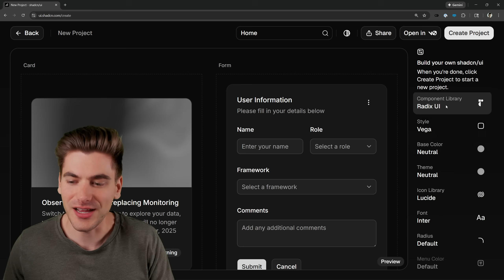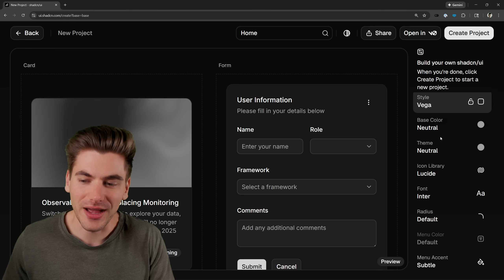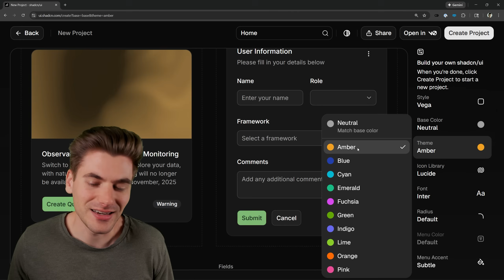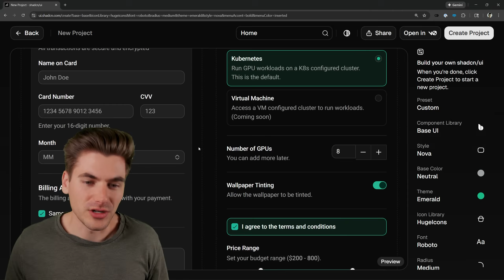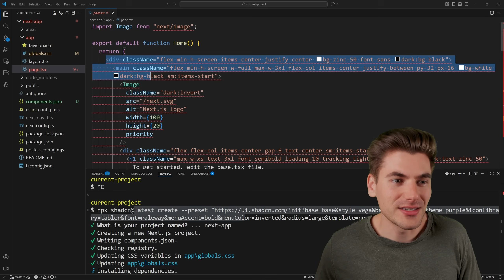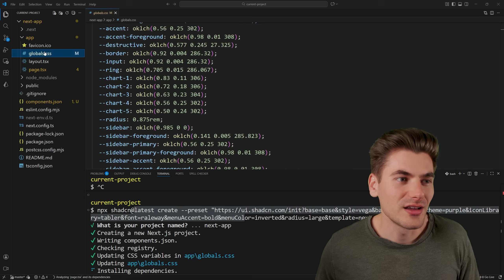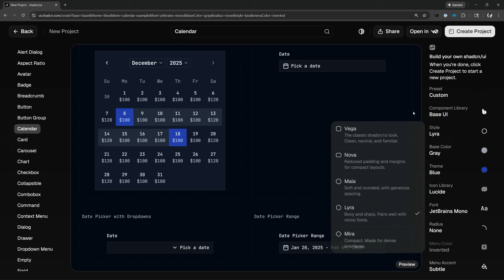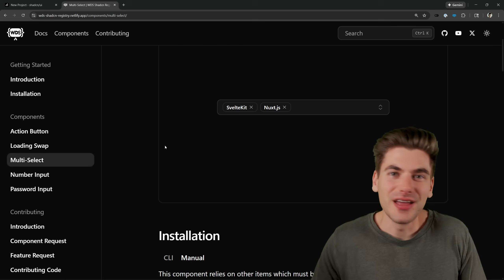Everyone Is Missing What Makes NEW Shadcn Update Amazing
This new Shadcn update brings some really exciting changes and also some over hyped features. In this video I want to talk about what this new update actually does, what makes it important, and what I think can be improved.

⏱️ Timestamps:

00:00 - Introduction
00:20 - Theme Editor
04:15 - Using create Command
05:20 - Additional Features